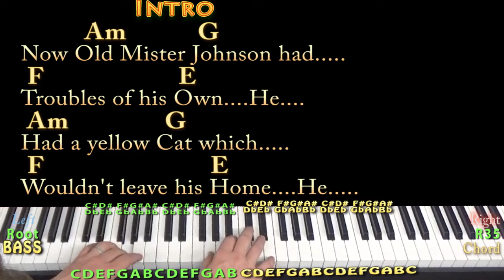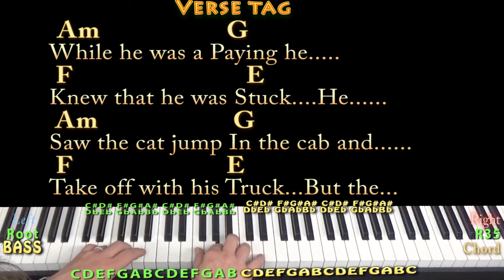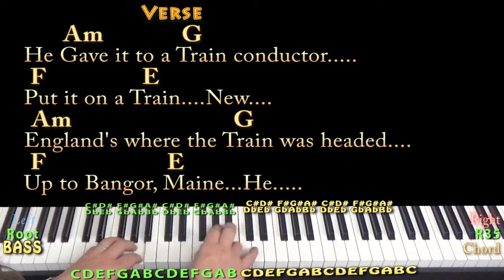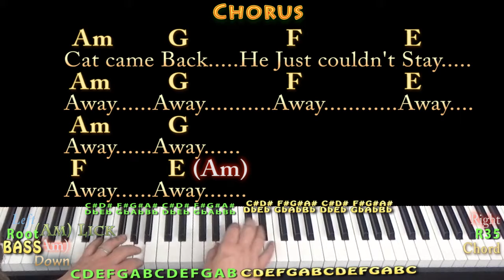The Cat Came Back - Piano Cover Lesson in Am with Chords/Lyrics - Arpeggios